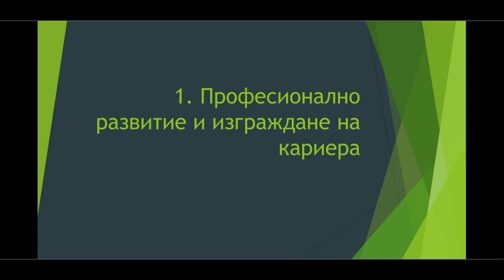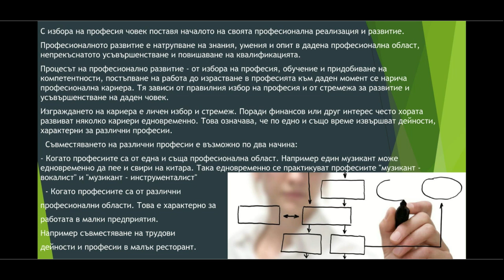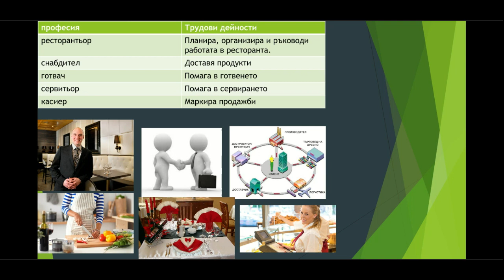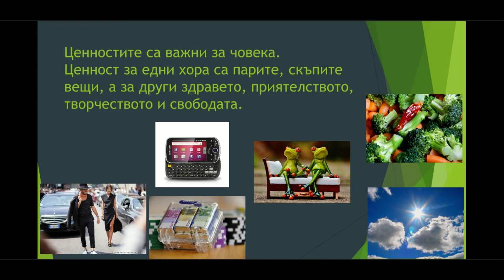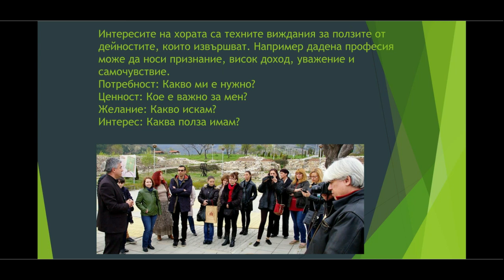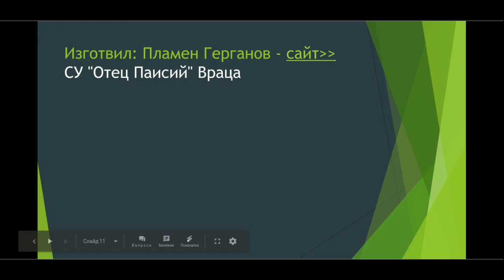4. Кариера и мотивация